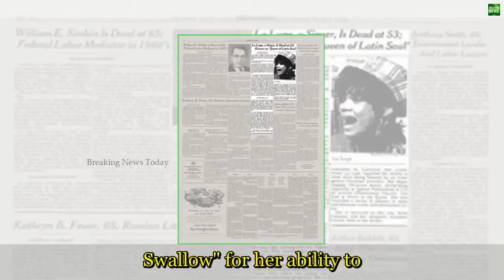2199 Breaking News Latin star of 1960s women's tennis dies